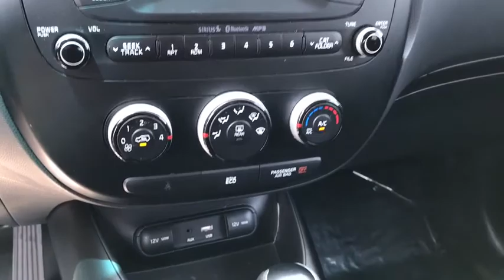2016 Kia Soul Columbus, London, Springfield, Hilliard, Dublin, OH P238444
Shadow Black U 2016 Kia Soul available in Columbus, Ohio at Bobby Layman Chevrolet. Servicing the London, Springfield, Hilliard, Dublin, OH area.

New Price! 4D Hatchback, 1.6L I4 DGI, 6-Speed Automatic, FWD, Shadow Black, black Cloth. CARFAX One-Owner. 2016 FWD Kia Soul Shadow Black 6-Speed Automaticbrbrbr30/24 Highway/City MPGbrbrAwards:br * ALG Residual Value Awards * 2016 IIHS Top Safety Pickbrbr Please Call OR Text our Friendly and Professional Internet Department to qualify for these Special Internet Prices!!! Brad at Dominique Martin or Dawn Speights *** For Special Fleet Incentives please call Jack Morris or James Maley .